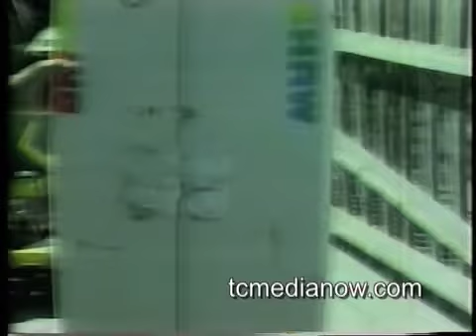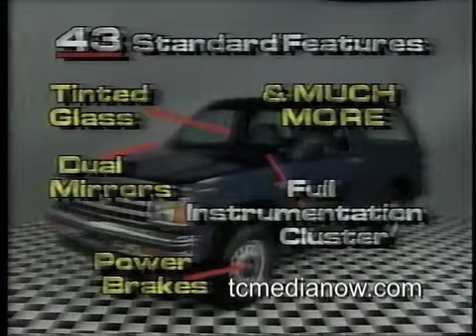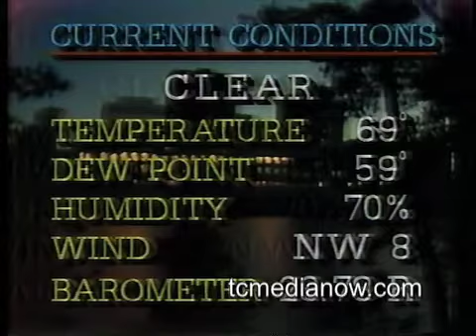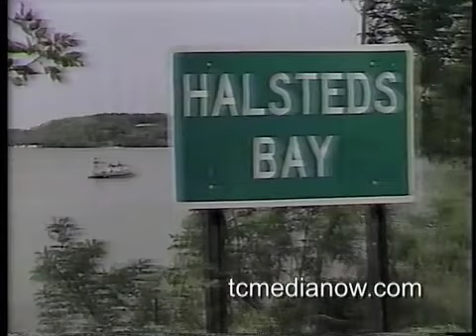WCCO-TV 10pm Report August 16, 1987 Mike Walcher, Debbie Ely, coverage of Northwest Flight 255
Coverage of Northwest Flight 255 which crashed on take off from Detroit
Plane crash in Solan Springs, Wisconsin
Aftermath of Eagle Lake tornado
Fatal car crash in Burnsville
Harmonic Convergence
Dino Ciccarelli Family Fun Day at Forest Lake
Weather, Sports
Editorial on additional parks at Lake Minnetonka